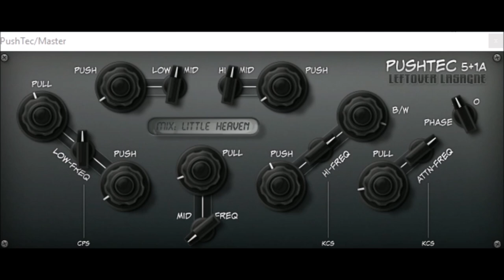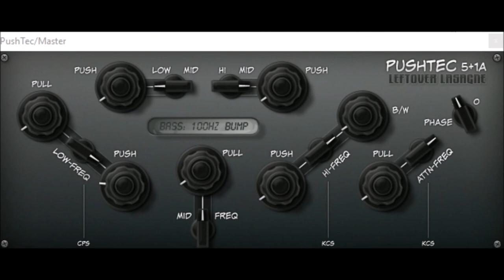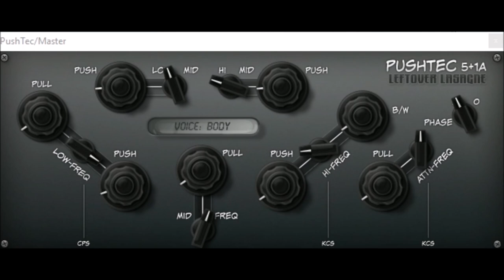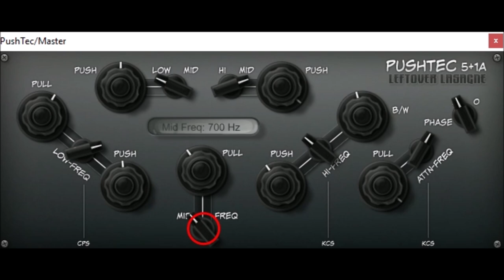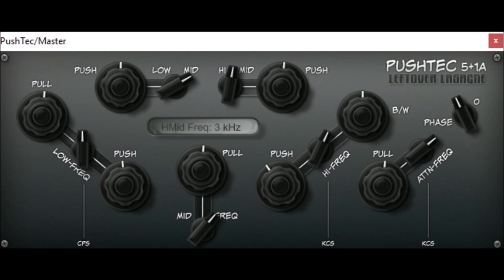Pushtec 5+1A by Leftover Lasagne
vintage analog EQ.